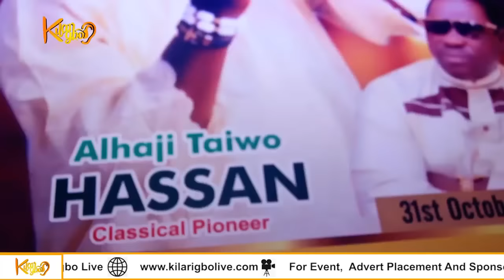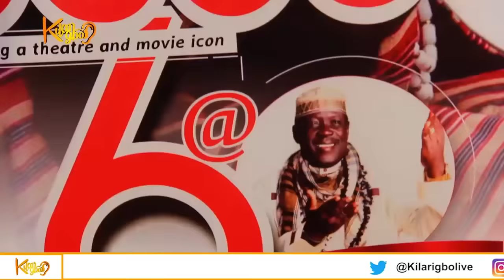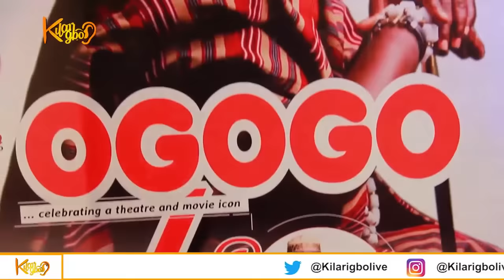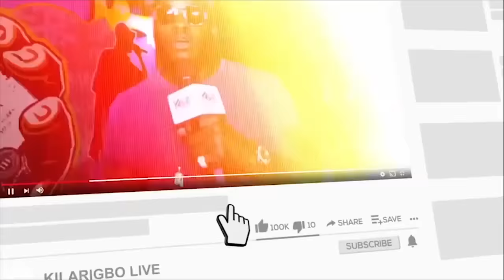Veteran Actor Taiwo Hassan 'Ogogo' Mercilessly Beat Area Boy, fights dirty with touts in Ilaro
Nollywood actor, Taiwo Hassan better known as Ogogo couldn’t keep calm when touts approached him in Ilaro.
Sharing his side of the story, the veteran revealed that he had gone to his hometown of Ilaro to inspect a project when unknown guys walked up to him for the normal self appraisals.
All of which was to collect money from him which he eventually succumbed to.
However, one of the guys, who seemed to have the actor in mind, dragged him after draining his wallet to engage in a scuffle with.
The actor flared up and lost his cool when the tout who held tightly to his agbada said he wouldn’t leave him until he meets their demand.
The tout told Taiwo to do his worse, and at that instant the actor flared up and blows were exchanged.
As always, the other touts joined their colleague in fighting the actor and his partner.
In the video he uploaded on Instagram, one of the touts seemed to have damaged the actor’s car.
Telling his side of the story, the actor said,
“Before bloggers pick this up, let me tell my side of the story and truth. Was in Ilaro my hometown, for an inspection of a project, after which some unknown guys walked up to me for the normal appraisals.
1. We watch your movie
2. Give up money
3. We watched you all through our childhood
All these as an actor we hear everyday, I offer all I had on me and one of them dragged me by my agbada and demanded for an amount I can’t pay.
Asked him to leave me, he said “Do your worse” the rest is story. Please stop harassing actors or entertainers, do you pay anyone for doing your job, No it’s our job too. Accept all we offer when we do. Remember, once a boxer always a boxer”.